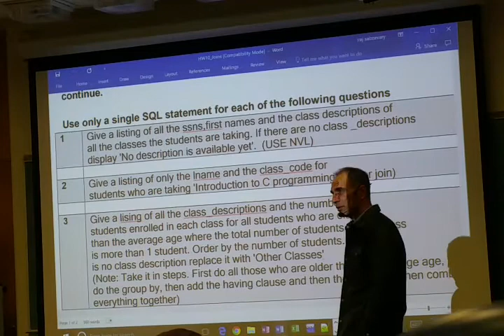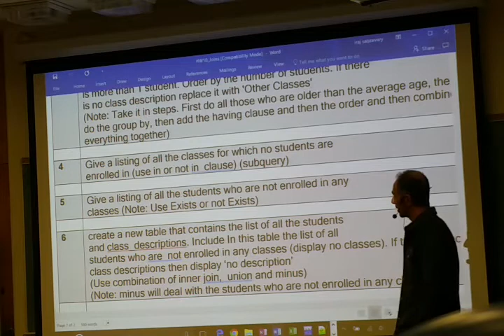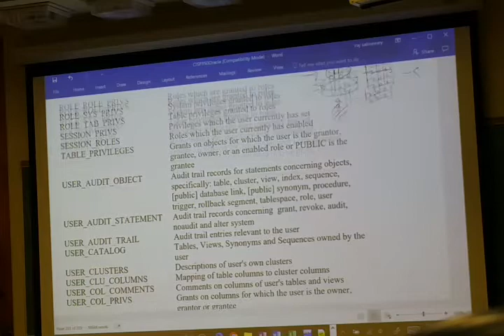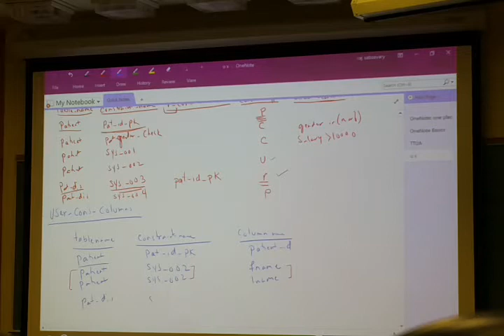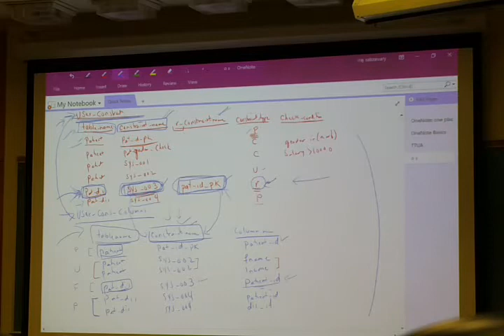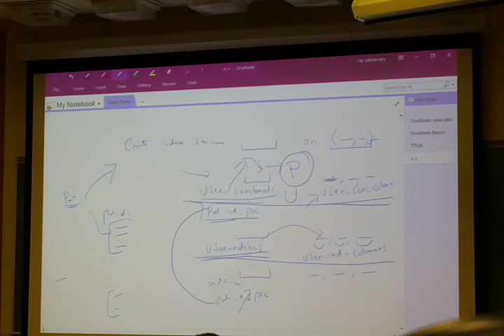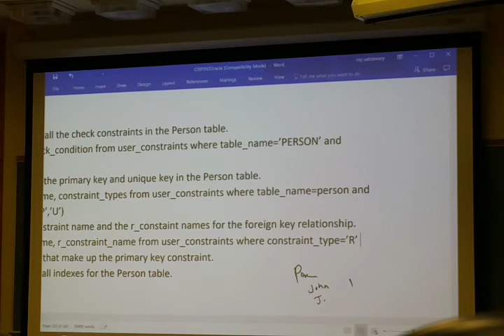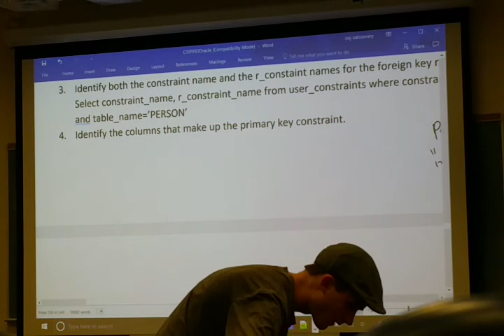CISP350 04/23/2018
System Tables